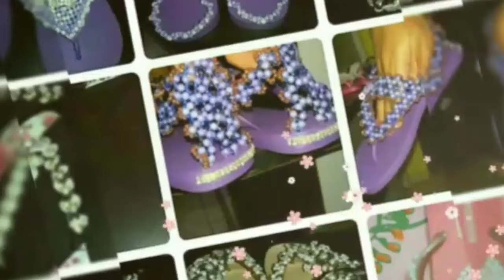Gladiadora bordada em pérolas com flor em forma de estrela parte 2 By Cleo Rocha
Finalizando a parte de detrás da gladiadora só colocando um detalhe a mais , o link da gladiadora completa está a baixo vão lá lindos e lindas conferir